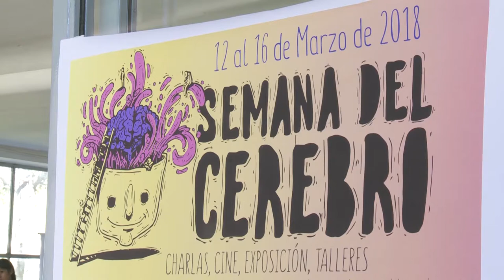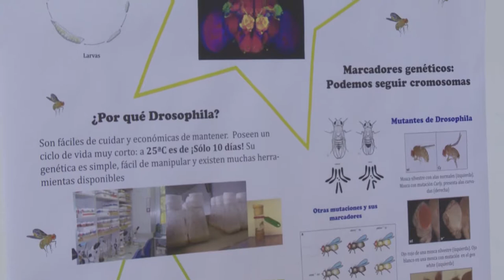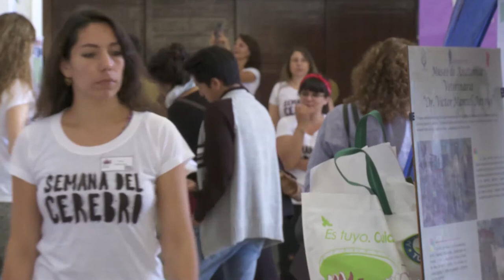Semana del Cerebro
Del 12 al 16 de marzo se llevó a cabo en nuestra universidad la Semana del Cerebro en la UNAJ.